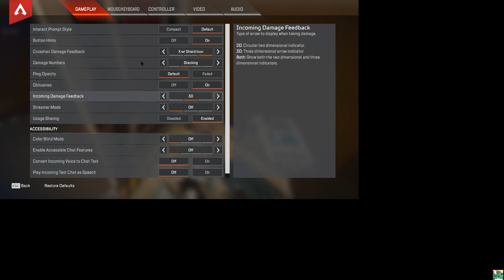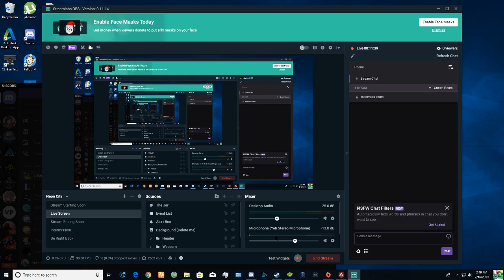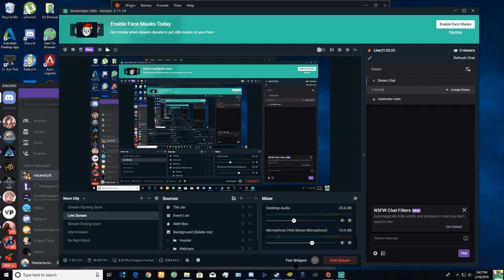APEX LEGENDS DOODS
I try my hand in this new battle royale, and fail miserably.